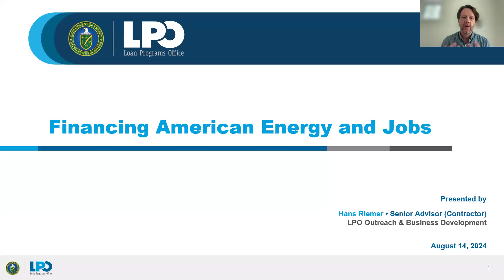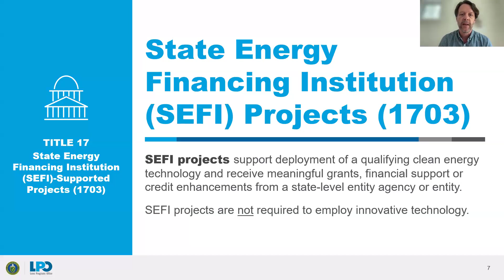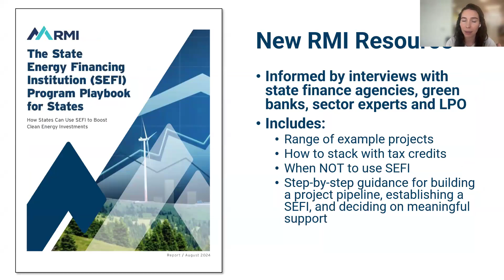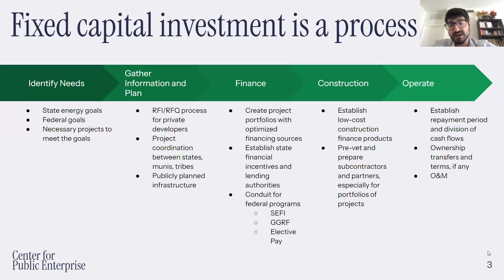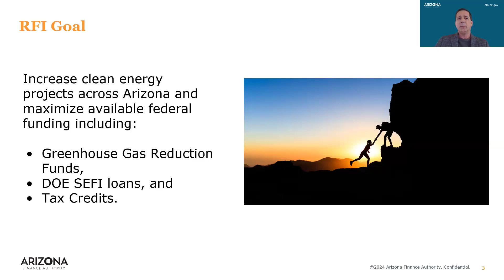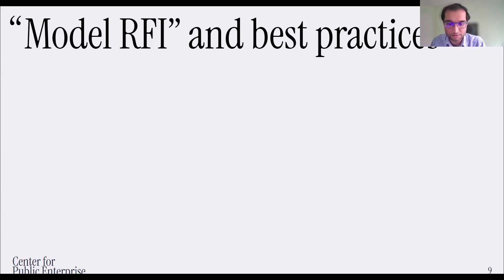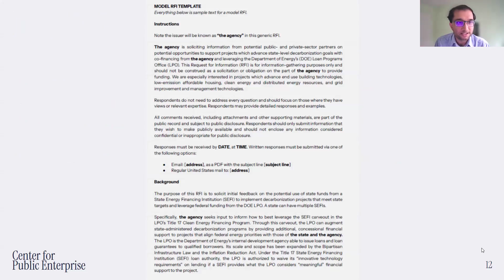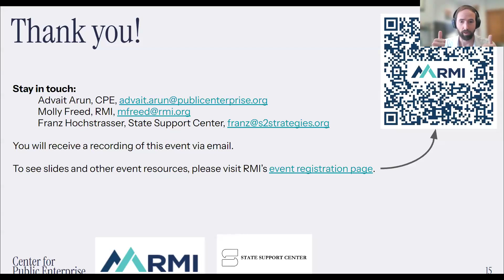Webinar – How States Can Unlock the Full Potential of the Loan Programs Office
Join experts from the US Loan Programs Office (LPO), state green banks, the Center for Public Enterprise (CPE), State Support Center (SSC), and RMI for a view into the State Energy Financing Institution (SEFI) program. Presenters offer insights into how states can benefit from the program, what the LPO’s considerations are in making determinations for financing, and what states that are leveraging the program have learned about community engagement.

In the webinar, RMI presents an introduction of our new SEFI Program Playbook for States, which was developed for state energy offices, green banks, state finance authorities, governor’s offices, economic development offices, and other entities or staff seeking to leverage private and federal capital for large infrastructure projects.

CPE presents its deep dive into how states can aggregate smaller projects into lager LPO-accessible portfolios through special purpose vehicle structures.

A third of the webinar is devoted to information about the program; a third is a dive into program implementation; and a third is devoted to answering guests’ questions. Attendees leave with a strong foundation to begin the process for leveraging these energy resources to benefit their communities.

Speakers include representatives from RMI, CPE, SSC, LPO, and the states of Pennsylvania and Arizona.